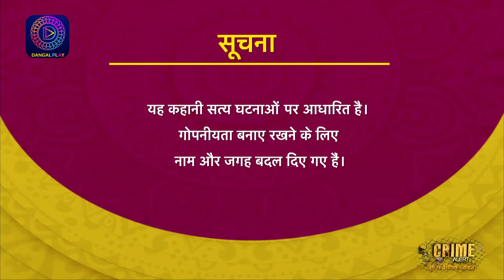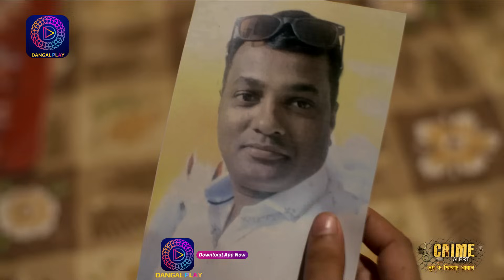CRIME ALERT FULL EPISODE | NAAGIN AUR POORNIMA | क्राइम अलर्ट | Hindi Crime Show